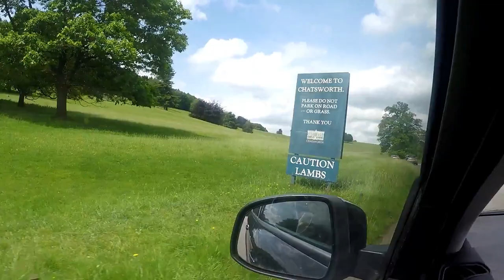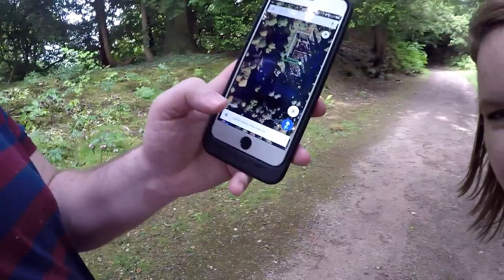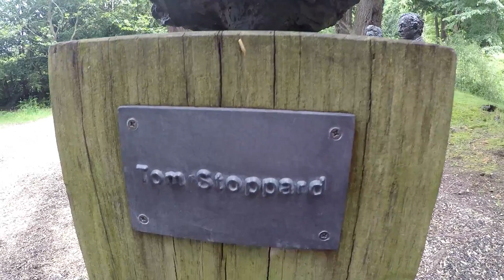Donnie and Jenny Explore England | Chatsworth House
We looooooved our visit to Chatsworth House, a stately home in Derbyshire. This is where the 2005 Pride and Prejudice Pemberley scenes were filmed. The home is full of art and a huge fashion collection. So much fun!